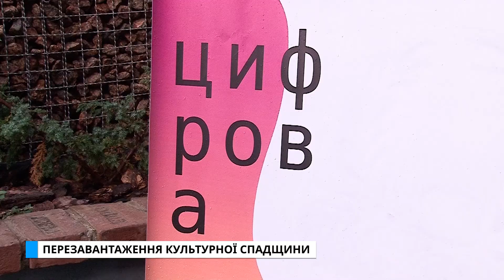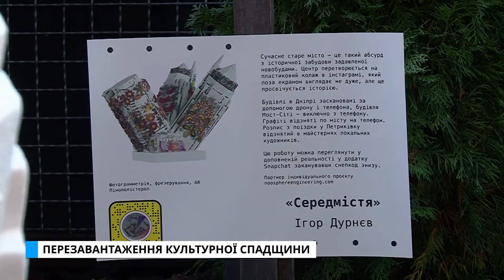Спеціальний репортаж. Перезавантаження культурної спадщини.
«Дуже цифрові резиденції» продовжують привертати увагу суспільства до культурної спадщини міста. Арт-композиції молодих митців із знаними пам’ятками Одеси представили на Потьомкінських сходах! Після акції деякі з 3D-скульптур встановлять у місті, а деякі поповнять експозиції музеїв. Детальніше – у сюжеті.